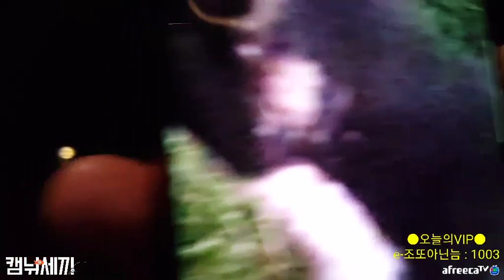캠핑중 텐트안에 들어온 길고양이 자리싸움 쌀벌하네 / 낚시n캠핑/ Camping&MukBang / Eating Show